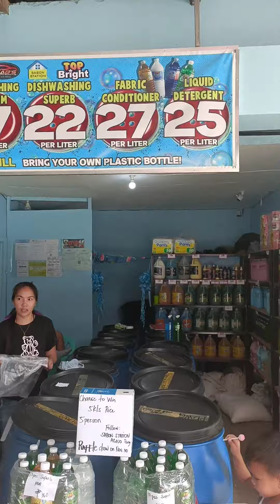hanggang ngayon parang panaginip parin ang lahat 🥰